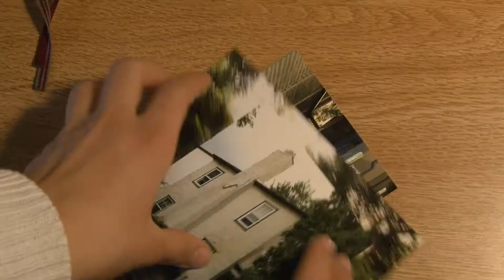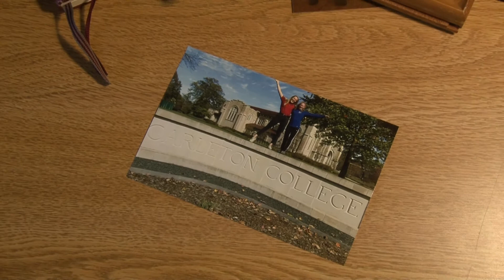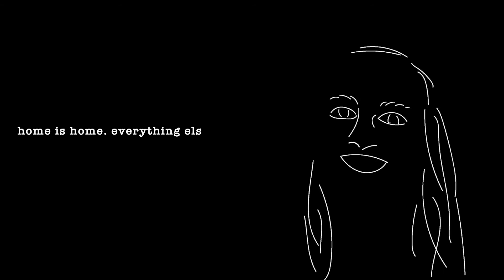home.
where's home for you?